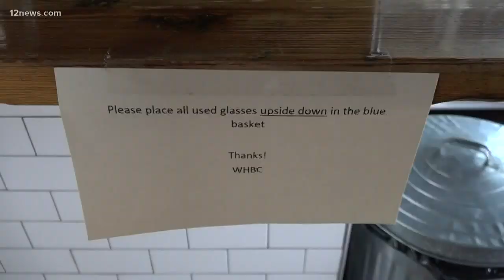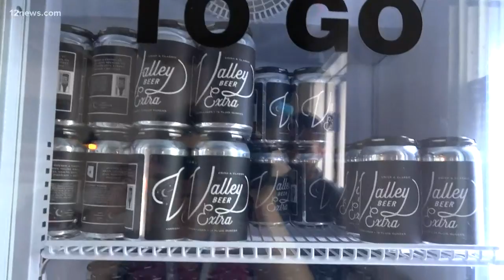Small businesses brace for potential mandatory closings amid pandemic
One Valley small business shares their worries and tips on minimizing the spread of the virus.